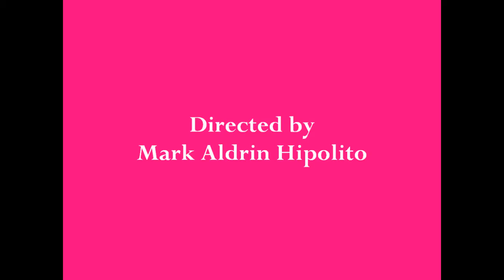EHER! Papi, Ice Buko?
A Project for NSTP